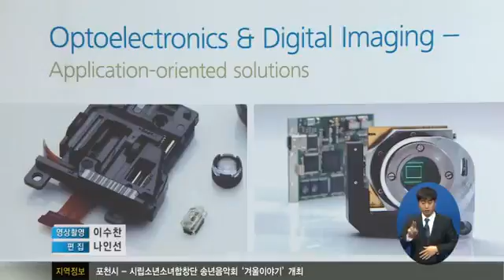'외국인투자기업의 날' 개최31